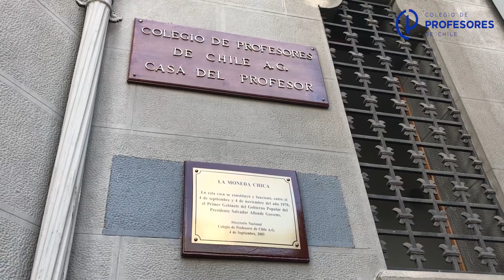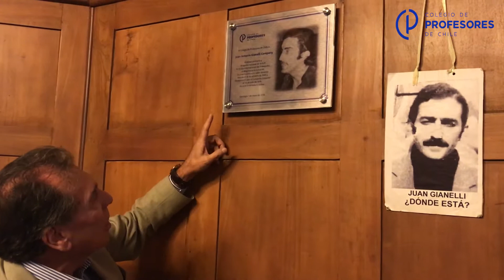MAGISTERIO HOMENAJEA A PROFESOR DETENIDO DESAPARECIDO JUAN GIANELLI